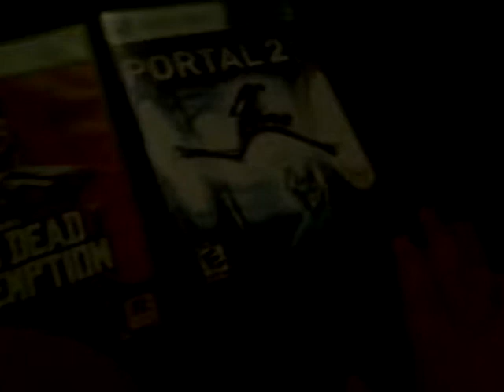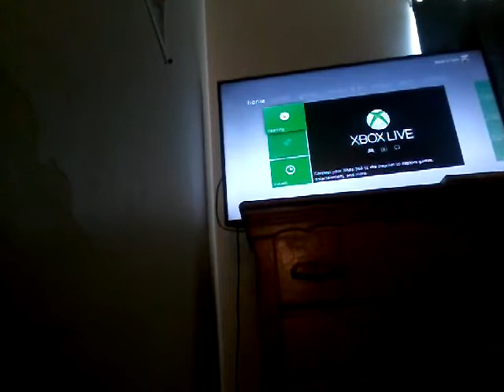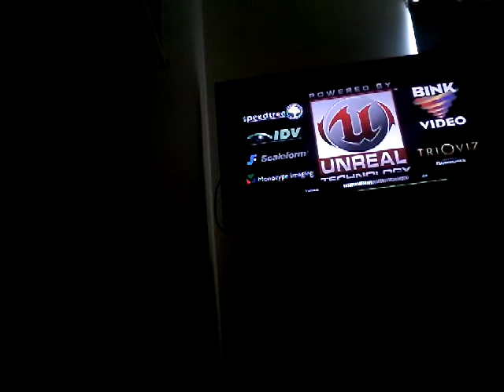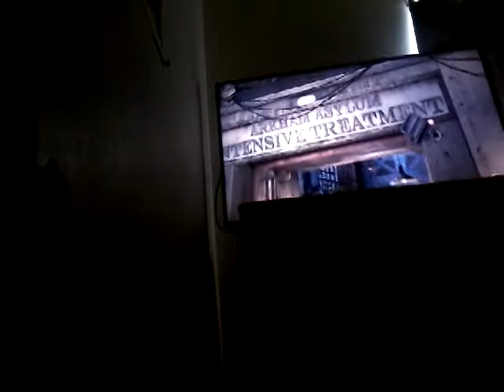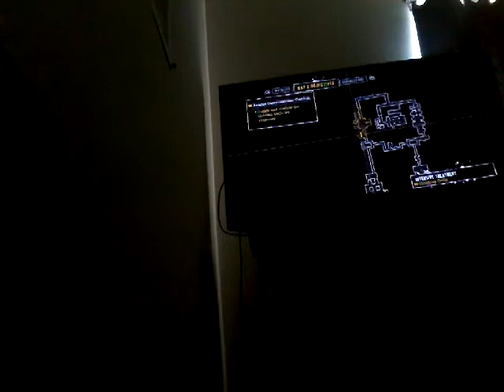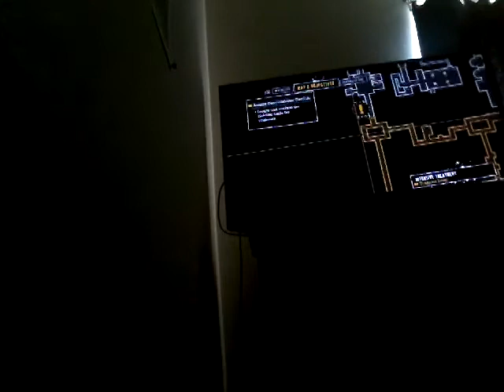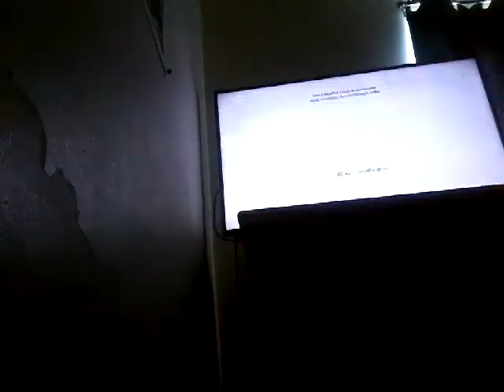Batman arkham asylum part 1